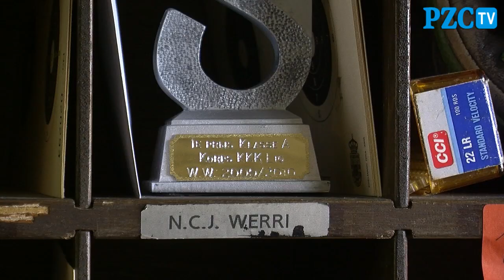Nico Werri: 'Imago schietsport heeft deuk opgelopen'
Het imago van de schietsport heeft een behoorlijke deuk opgelopen door het drama in Alpen aan den Rijn. Dat zegt Nico Werri, voorzitter van schietvereniging Nimrod uit Heinkenszand.